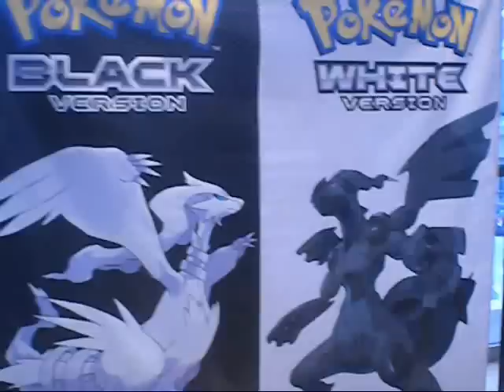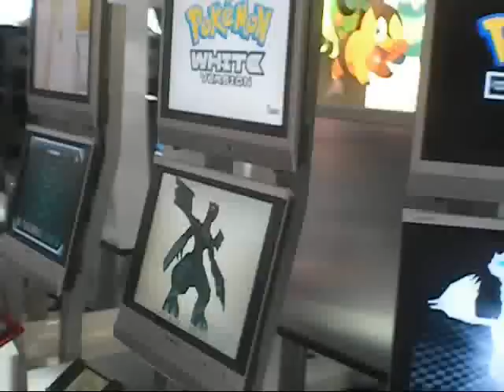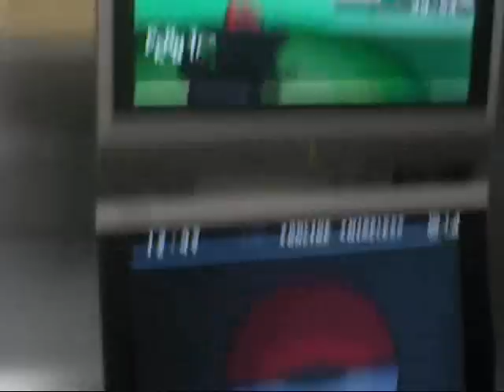Pokémon Black and Pokémon White Launch Party at Nintendo World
Copyrights to Nintendo, Game Freak